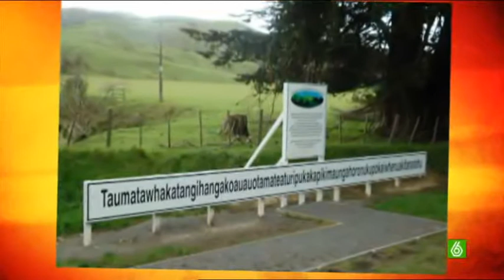SLQH - Sección de David 13/05/11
Sección de David Guapo en Sé lo que hicisteis... 13/05/11